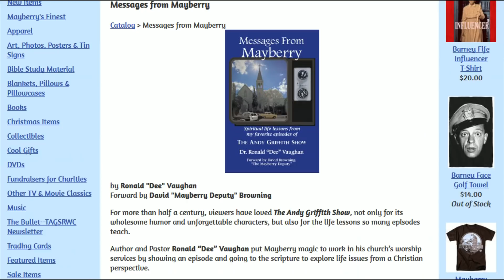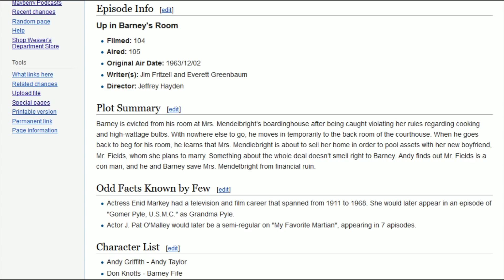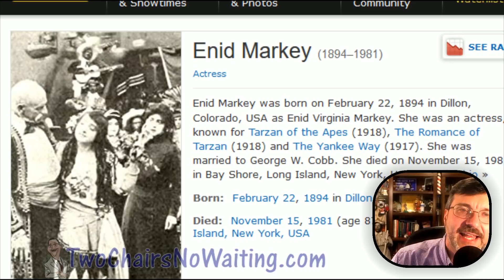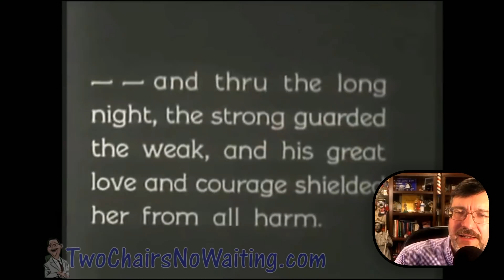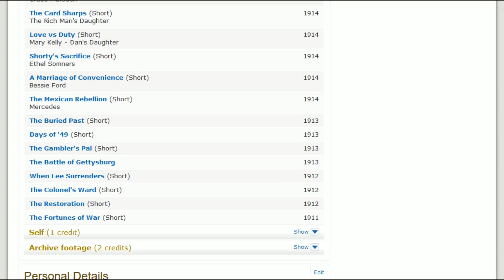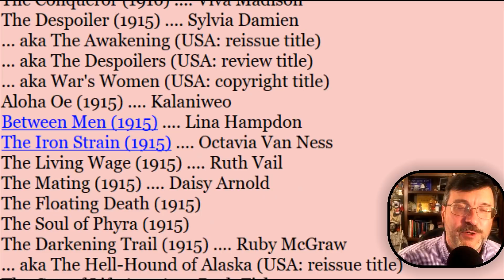TCNW 522: Mrs. Mendlebright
Randy Turner is bringing us a great report about J. Pat O'Malley this episode to start off the podcast.  Mr. O'Malley appeared as Oscar Fields on The Andy Griffith Show but Randy tells us so much more.

Mr. Fields was courting Mrs. Mendlebright in the episode "Up in Barney's Room" so it got me wondering about Mrs. Mendlebright herself.  The actress who played Mrs. Mendlebright was named Enid Markey and I found out some interesting things about her.

Bonus: This week’s installment of This Week in Mayberry History by Randy Turner featuring J. Pat O'Malley.

== Links ==

# 7th Annual Mayberry Meet-up in Mt. Airy, NC 19-21 July 2019